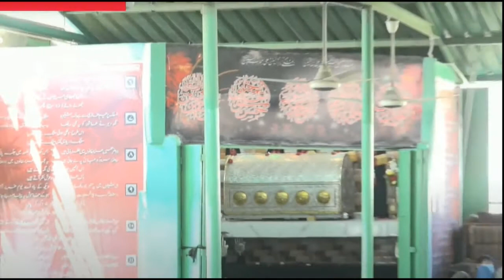Ahlebayt ney Rehmaft kay darwazay kholay hain hamaray liye | Molana Abu Talib Tabatbai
@Walk With Hussain

Thankyou Walk With Hussain

 @Walk With Hussain